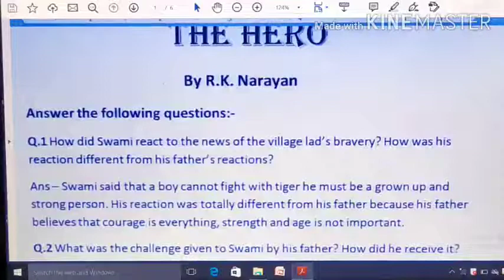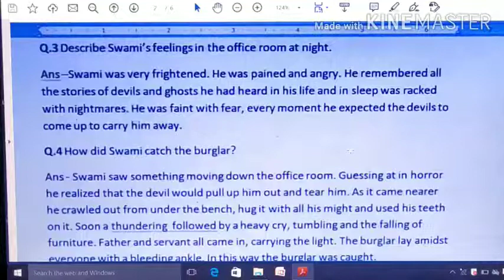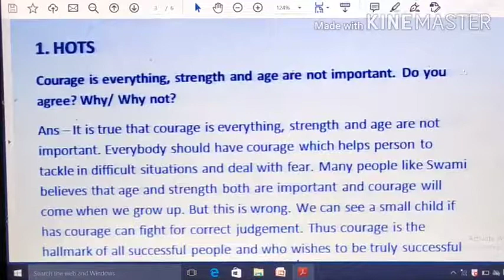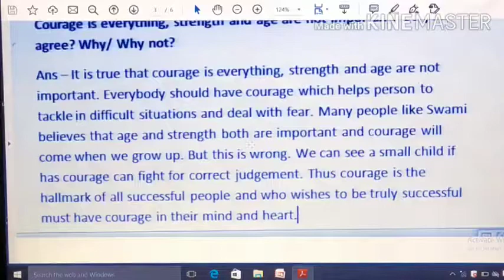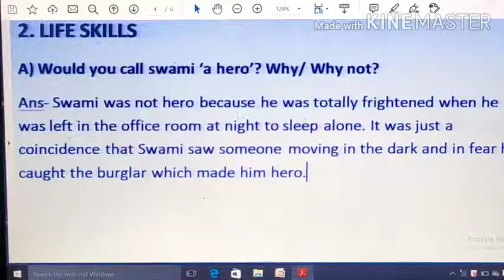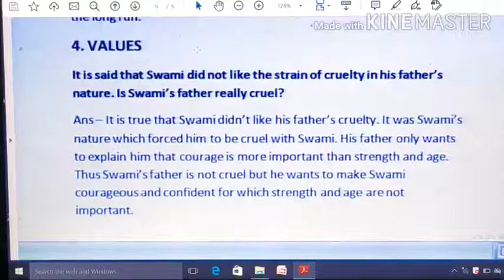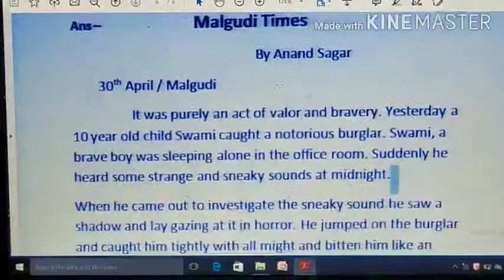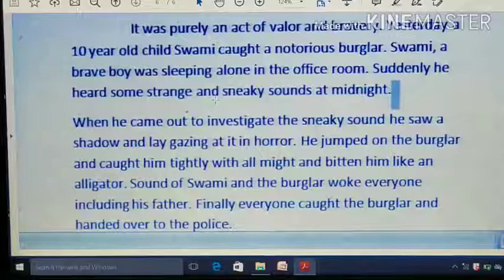CLASS- 7 || CHAPTER- 3 || A HERO BY R.K NARAYAN || FULL NOTES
Class7 CHP 3 DAV BSEB PATNA